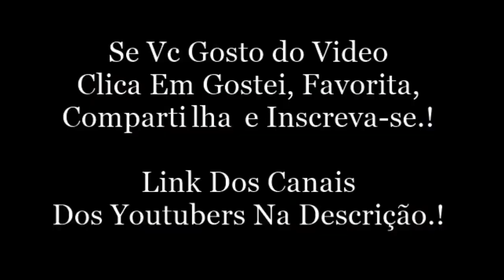Snap Do LukasMarqs.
LukasMarqs:
Snap: lukasmarqs